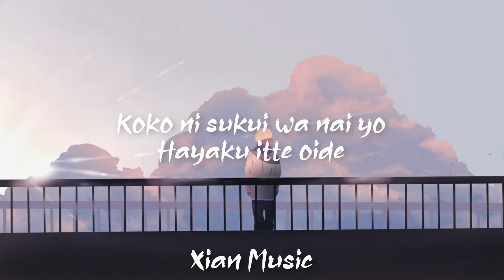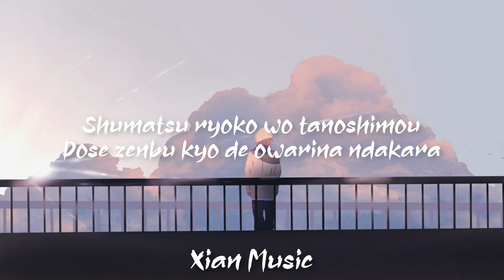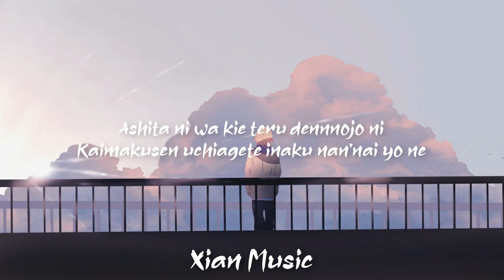Beautiful Japanese song • yama – Haru wo Tsugeru 春を告げる (Covered by 竹渕慶 & YAMO）「Romanji Lyrics」🌺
• Song                : Haru wo Tsugeru 春を告げる

🌺 Lyrics:

Shinya Tokyo no 6-jo han yume o mi teta
Akari no tomoranai keikoto
Ashita ni wa kie teru dennnojo ni
Kaimakusen uchiagete inaku nan'nai yo ne
Koko ni wa daremoinai
Koko ni wa daremoinai kara

Koko ni sukui wa nai yo
Hayaku itte oide
Muzukashi hanashi wa yameyou
Toriaezu agatte sake demo nonde sa
Itsumo darenidemo iu koto wo kurikaeshi teru

Kanpekina enshutsu to kanpekina jinsei wo
Yoshoki no omokage wa dare mo shiranai nda
Daremoga mainoritina taimutorabera
Hora mayonaka wa sugu soko sa

Kaimakusen uchiagete inaku nannai yo ne

Ashita sekai wa owaru n datte
Kino wa ne renakute
Chīsana kioku no hako wa
Yoru no umi ni ukande iru
Bokura o kaita ano e no naka ni

suikoma reru yo ni shumatsu
ryoko wo tanoshimou
Dose zenbu kyo de owarina ndakara